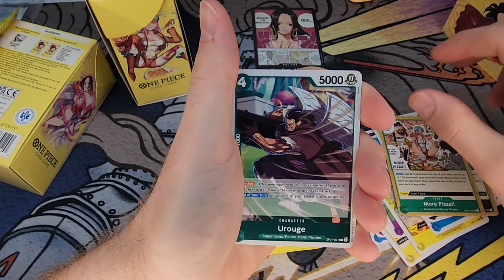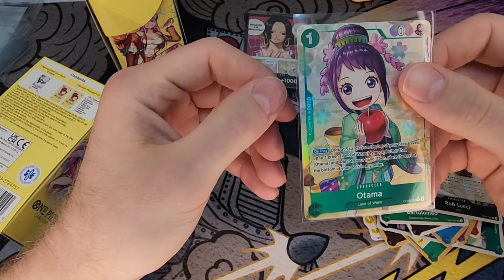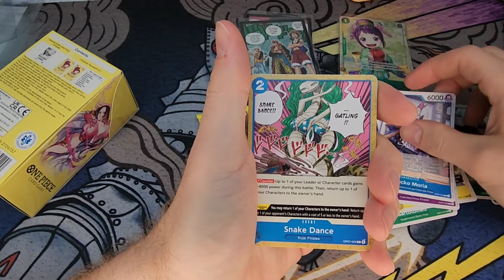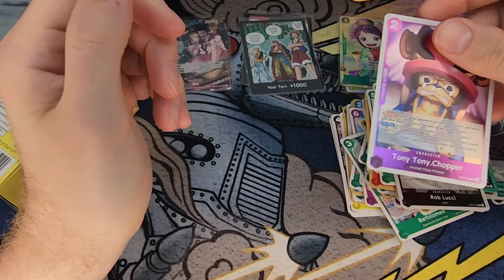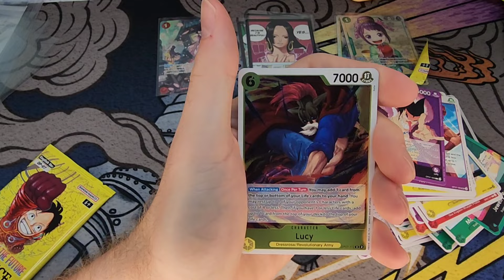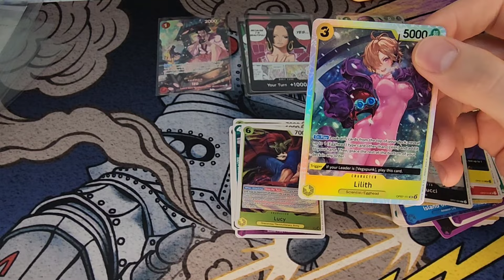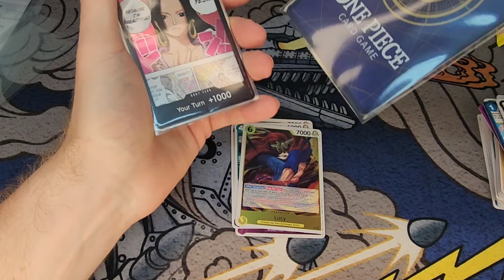I can't get enough One Piece. This set is amazing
We are back again with some more 500 years into the future. Will we be lucky enough to pull the boa hancock? Let's find out shall we.